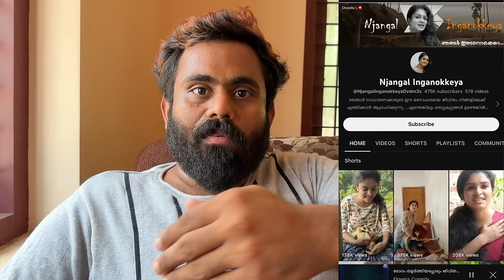Deepthi Seethathode | Njangal Inganokkeya